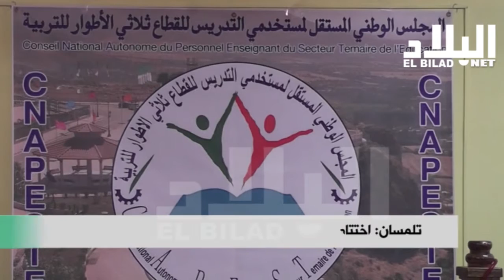تلمسان : اختتام دورة تكوينية حول التوجيه التوجيه التربوي و مجالس التأديب -el bilad tv -